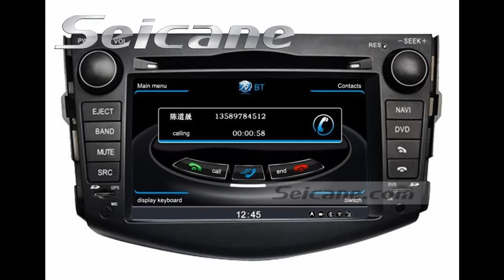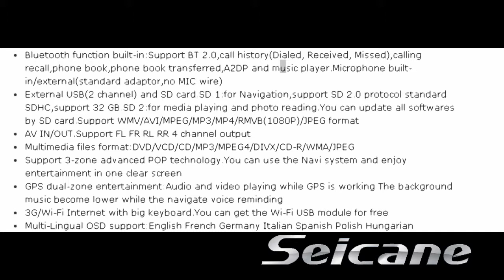Factory Price 2006-2012 Toyota Rav4 2 Din Radio GPS DVD Audio System with TV Bluetooth Ipod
Factory price 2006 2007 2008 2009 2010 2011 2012 Toyota Rav4 2 din radio GPS DVD audio system with analog TV for all TV systems, Bluetooth for call history reading/phone book downloading/music play, Ipod and Iphone charging and music play, radio RDS and 99 stations preset for AM/FM, 3G and WIFI network for E-life services and so on.